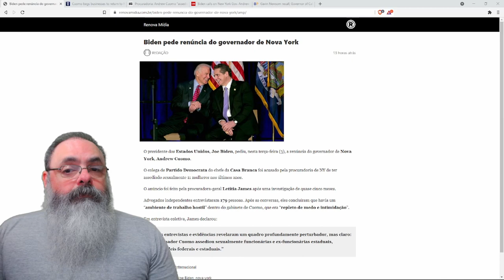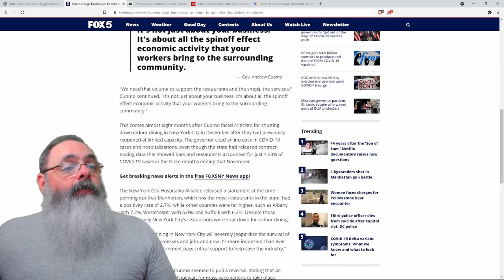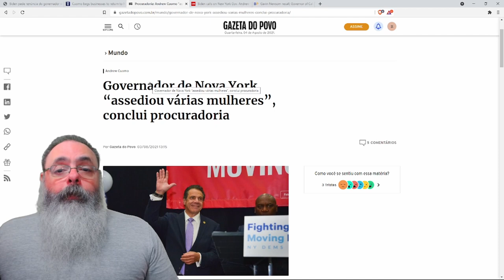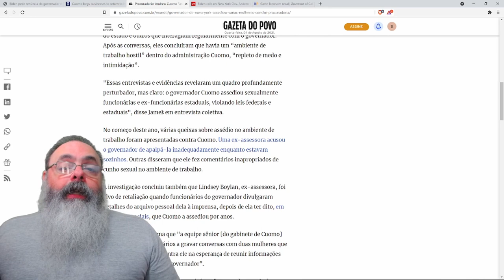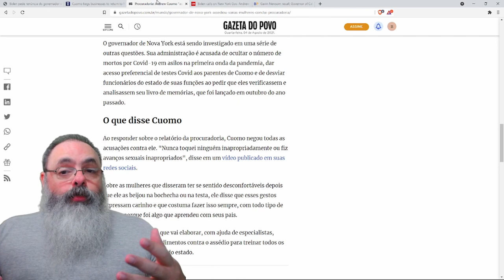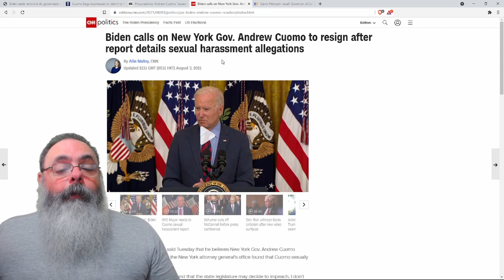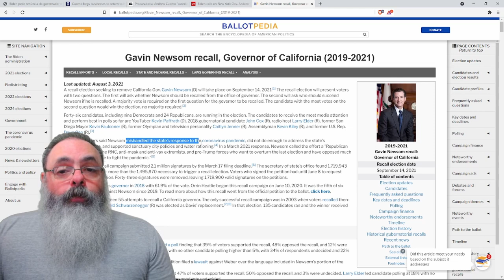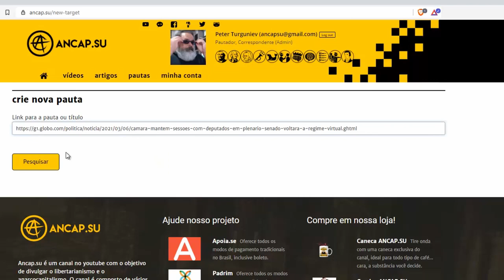Governador de Nova Iorque é acusado de assédio sexual e Biden pede sua renúncia